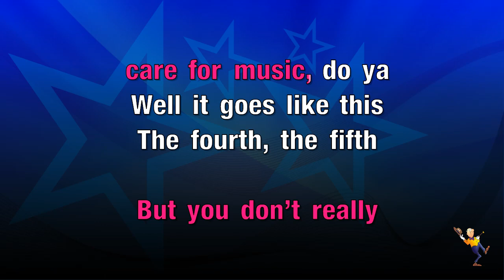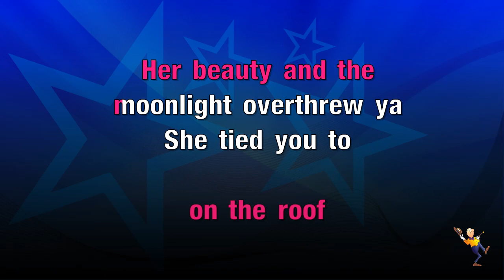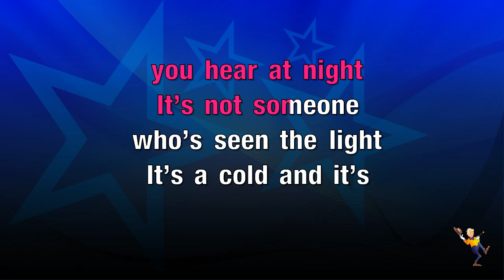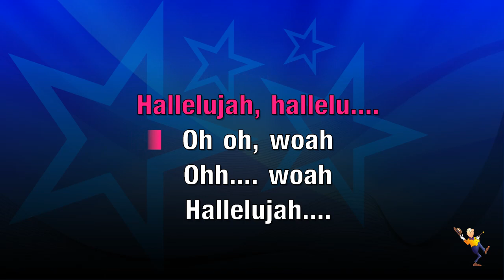Hallelujah - Alexandra Burke (KARAOKE)